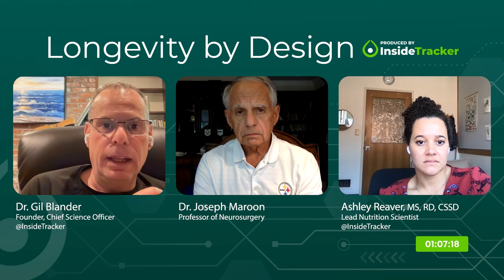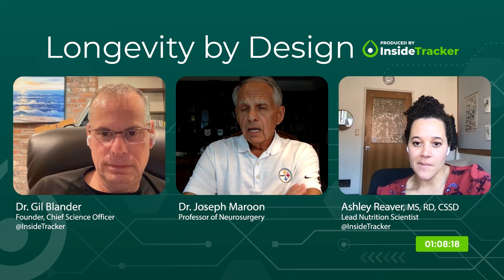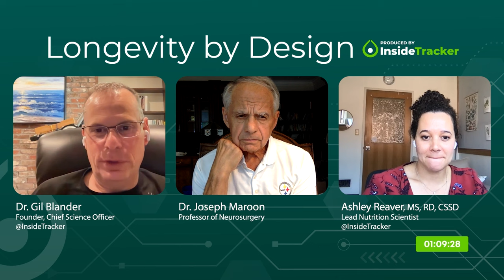How is VO2max Correlated With Aging + How Can You Improve It? | Dr. Joseph Maroon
VO2max is a critical measure of healthspan that affects everything from heart health, to glucose control, inflammation levels, performance, and longevity. Although VO2max naturally declines with age, it's highly modifiable through lifestyle changes. Dr. Joseph Maroon shares what a healthy VO2max level is, and how you can improve it.

This clip is from a full interview on InsideTracker’s Longevity By Design podcast; Dr. Gil Blander and Ashley Reaver, MS, RD, CSSD interview Dr. Maroon, a professor of Neurosurgery at the University of Pittsburgh Medical Center and longtime team neurosurgeon to the Pittsburgh Steelers.

Dr. Maroon discusses findings from his recently published research about how oxidative stress is a primary cause of Alzheimer’s disease. He explains why sleep can help prevent Alzheimer’s, and gives other lifestyle advice for how to promote brain health as we age.

Dr. Maroon also talks about his experience in the NFL, how concussions impact the brain, new concussion-detection technology, why VO2Max is a great biomarker of fitness, and how triathlons saved his life.

The full episode covers:

Why Dr. Maroon became a physician
Most common diseases seen by a neurosurgeon
Most common neurological conditions associated with aging
Lifestyle interventions to decrease oxidative stress
Cigarettes and marijuana impact brain connectivity
What is a concussion?
NFL guidelines for concussions
Dangers of returning to play too soon after a head injury
Do football players age faster than the general public?
New technology for detecting concussions in athletes
Neuroprotective supplements
Hyperbaric oxygen therapy for severe concussion treatment
“Triathlons saved my life”
Free radicals and exercise
What happens to the brain when we sleep
The ketogenic diet and cancer
VO2 max and aging
VO2 max is correlated with other biomarkers of health
Top tip for healthspan

Let’s Connect!